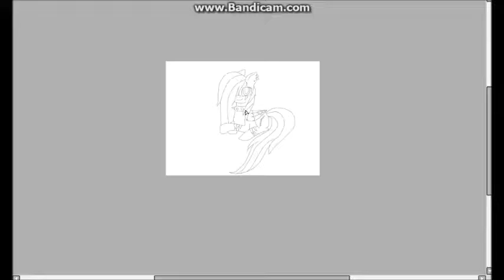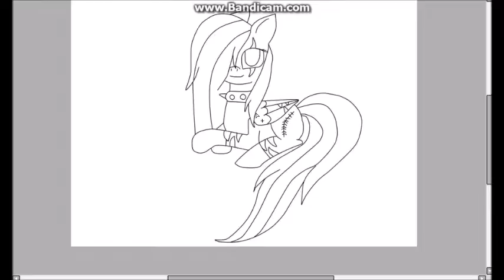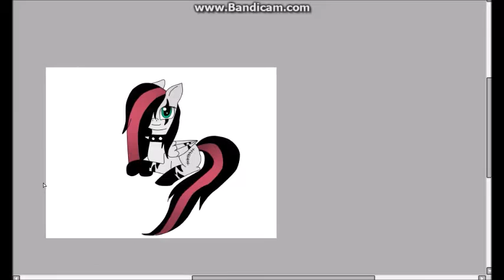Emala Jiss - You are the only one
Don't listen people, who don't like you. Emala, you are beautiful and I love you)))